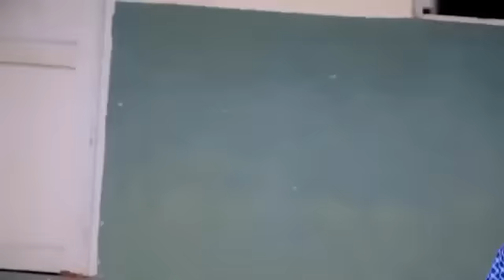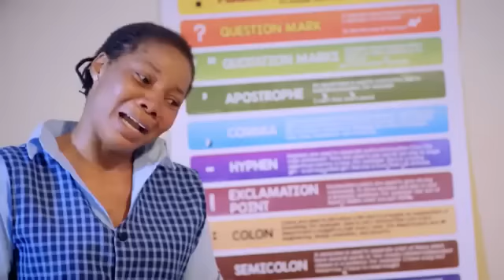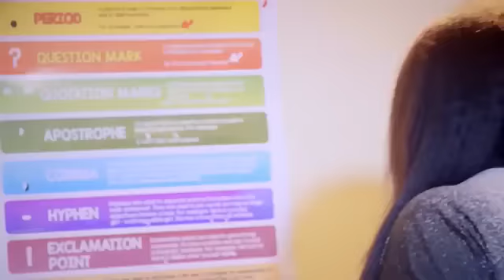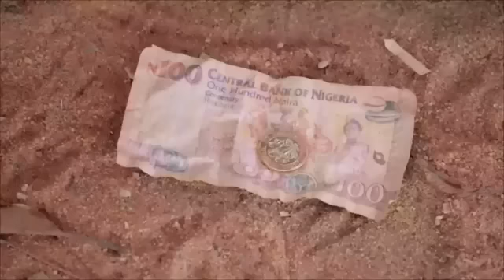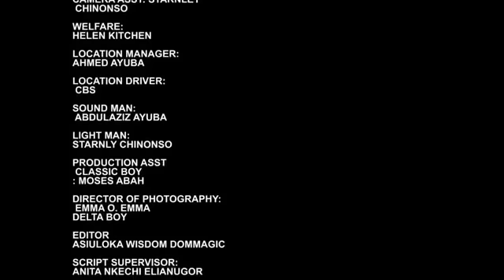LITTLE SECRETS - ADA KIRIKIRI, CHIDI DIKEH , TOOSWEET ANNAN I LATEST 2023 NOLLYWOOD MOVIE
nollywoodmovies